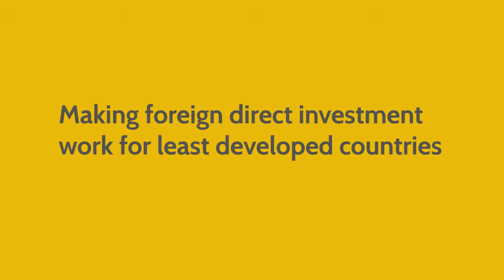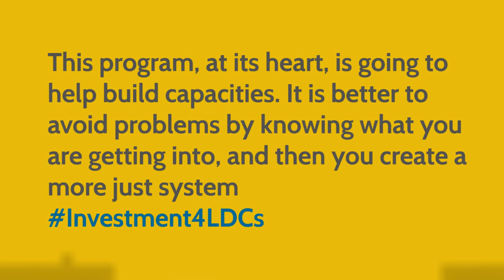IDLO side event on investment for LDCs: Speaker Kabir Duggal